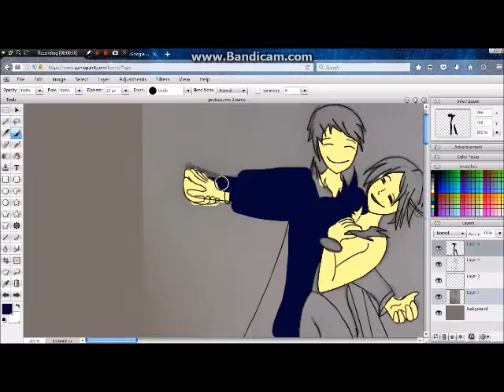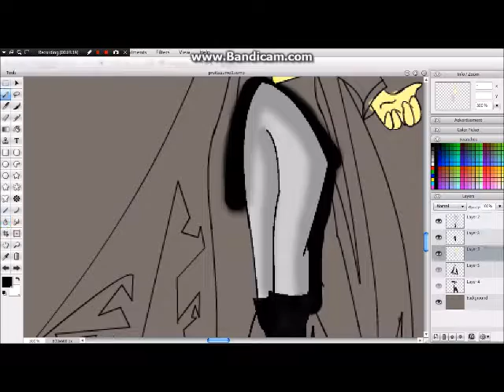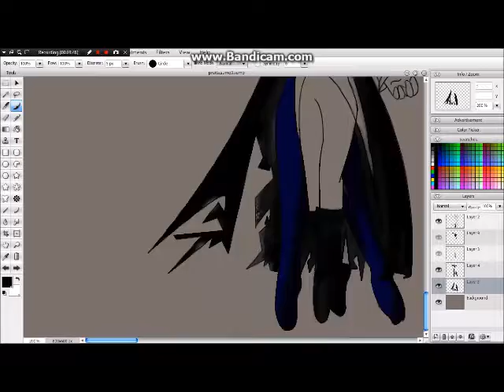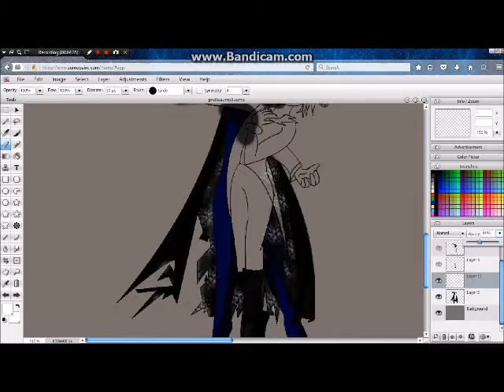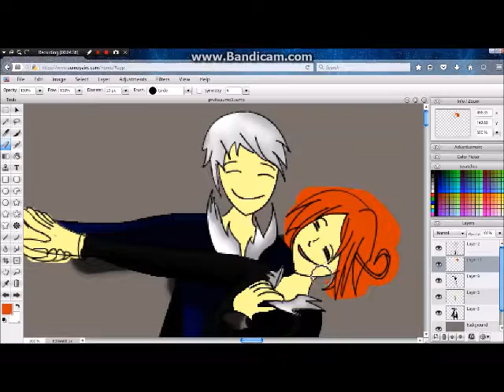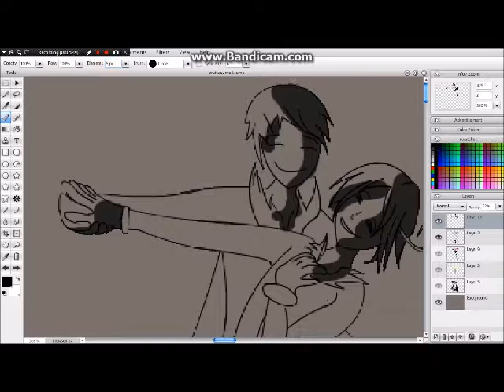Nightmare Dance [Hetalia Speedpaint]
Oliver-
Okay so this is my first speed paint and so i thought i'd post it sense this channel hasn't been updated in a long time. I LOVE the Nightmare Before Christmas and PruIta is my OTP. so ya enjoy and please lots of feedback!!!
DON'T USE THE PHOTO WITHOUT PERMISSION!